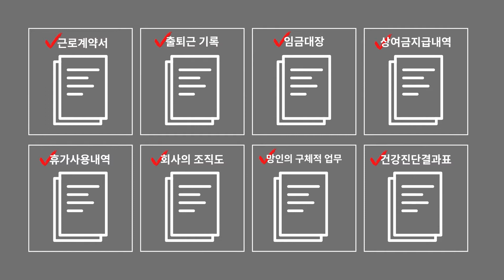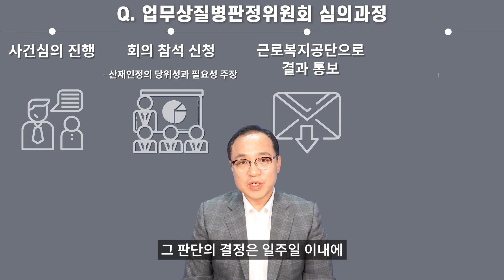과로사산재의 A to Z, 신청부터 승인까지(과로사ep.03)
오늘은
과로사산재의 신청부터 승인까지 과정에 대해서 알아보았습니다
시리즈물로 제작될 예정이니 다음 영상도 기대해주세요.